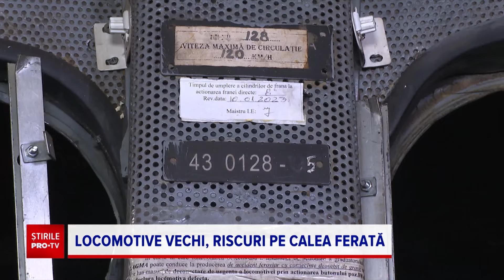Ce s-a întâmplat în locomotiva implicată în tragedia din Galați, înainte de accident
80% dintre cele 400 de locomotive folosite de CFR Călători circulă fără revizie capitală. A recunoscut acest lucru chiar directorul general, după ce o femeie de 53 de ani și-a pierdut viața în tragedia de la Galați.